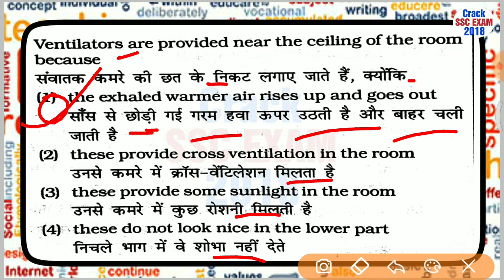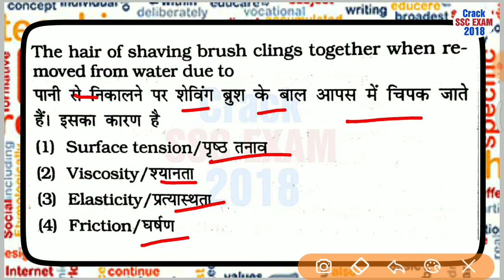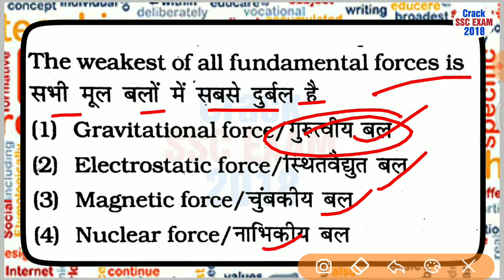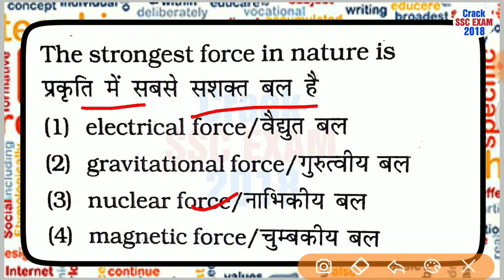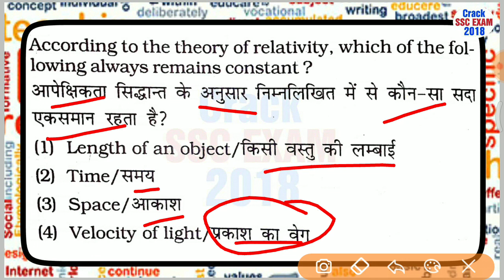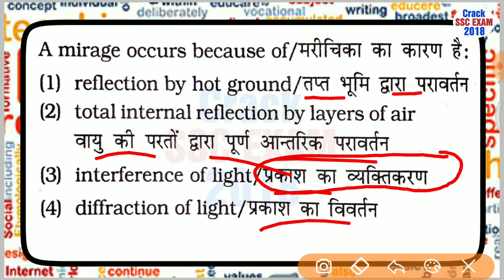SSC CHSL 2018 | Physics 300 MCQ Previous Years Important Questions With Details | SSC CGL & MTS | 06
SSC Previous Years Important Questions of Science Physics के महत्वपूर्ण प्रश्न उत्तर के explanation के साथ| जरूर देखे।